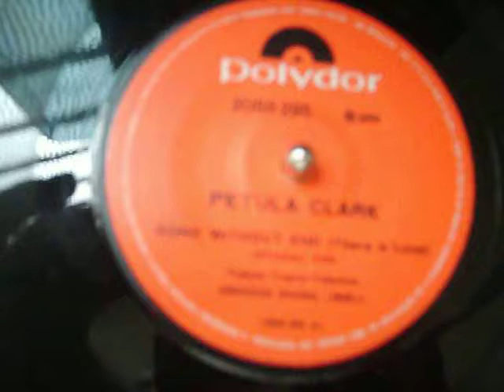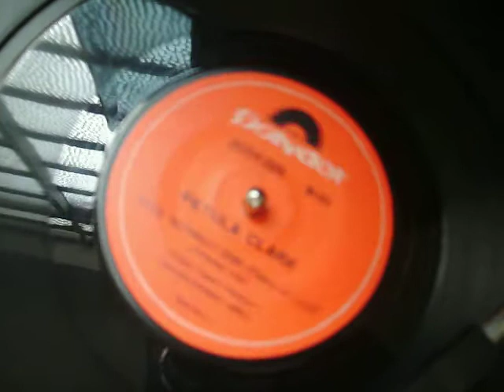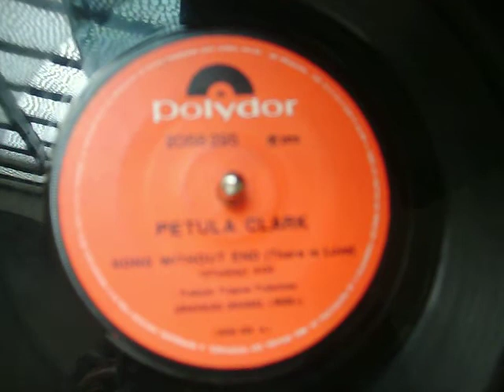Guilherme Jabur Mostra CS Song Without End com Petula Clark selo Polydor 1972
Petula Clark nasceu em Epson inglaterra, no dia da proclamação da republica do Brasil em 15 de novembro de 1932. excelente cantora nata, desde nova com 12 anos já brilhava até no cinema. Era cantora poliglota, cantou em inglês, alemão, Frances, espanhol. Italiano, agora em português cantou the boy from Ipanema, que a mesma musica the girl from Ipanema apenas mudou para boy. Este disco é raro da polydor, de 1972, compacto simples brasileiro. Veja a letra da musica em inglês e logo depois em português...

SONG WITHOUT END
Petula Clark

Song without end
Or a beginning, you see
Song without end
That's how my love is
Although, I know
It may fade one day
It never will die
Even if I, wanted it to

In my memory of you
Song without end

This melody is yours and mine, baby
And there is love in every line, baby
Although, I know

Song without end
Forever and forever
Song without end

And we will sing it one more time, baby
You can believe in every rhyme, baby
Although, I know,

(Fades to End)
Although, I know

MÚSICA SEM FIM
Petula Clark

Canção sem fim
Para sempre e para sempre

Canção sem fim
Ou um começo, você verá
Canção sem fim
É assim que o meu amor é
Embora, eu sei
Pode desaparecer um dia
Ela nunca vai morrer
Mesmo que eu, queria que a

Na minha memória de ti
Canção sem fim

Esta melodia é teu e meu, baby
E não há amor em cada linha, baby
Embora, eu sei

E vamos cantar mais uma vez, querida
Você pode acreditar em cada rima, baby
Embora, eu sei,

(Fades a Final)
Embora, eu sei